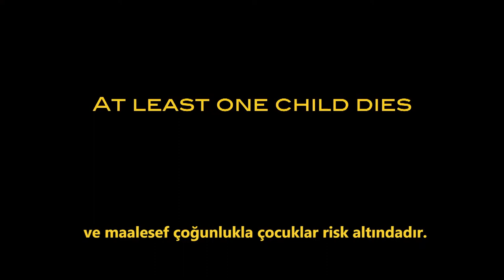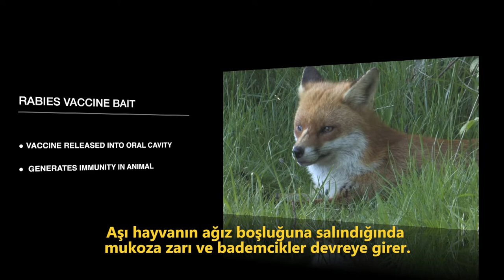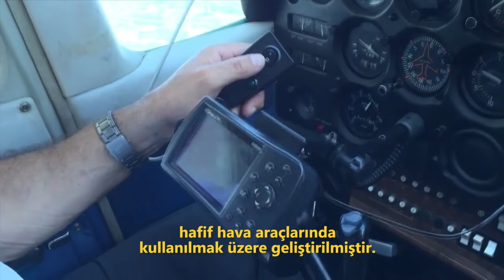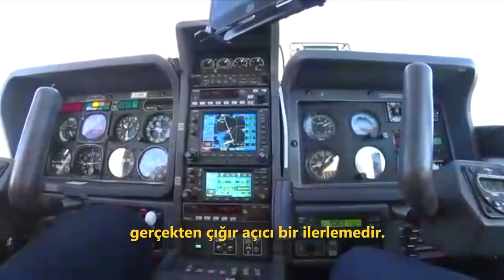Türkiye'de Kuduza Karşı Oral Aşı Temini - Supply of Oral Vaccination Against Rabies in Turkey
Tarım ve Orman Bakanlığı tarafından yürütülen AB destekli "Türkiye'de Kuduza Karşı Oral Aşı Temini Projesi" kapsamında kuduz hastalığının yaygın olduğu Ege ve Orta Anadolu illerinde hastalık riskini azaltmak için başta tilkiler olmak üzere yaban hayvanlarına yönelik, 225.000 Km² alanda 3 yıl süreyle senede iki defa olmak üzere havadan aşılama gerçekleştiriliyor.

As part of the EU funded "Supply of Oral Vaccination Against Rabies in Turkey" project carried out by the Ministry of Agriculture and Forestry, vaccine-baits are aerially distributed in an area of 225,000 km² twice a year for 3 years for wild animals, especially foxes in order to reduce the risk of disease in the Aegean and Middle Anatolian provinces where rabies disease is widespread.